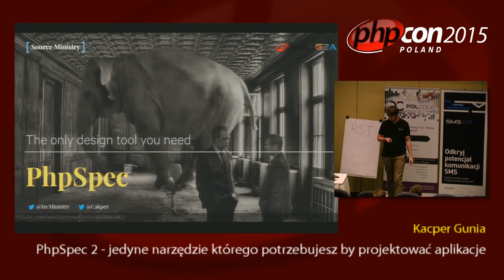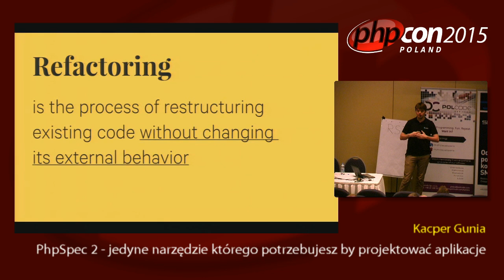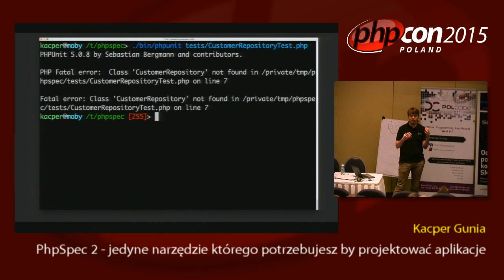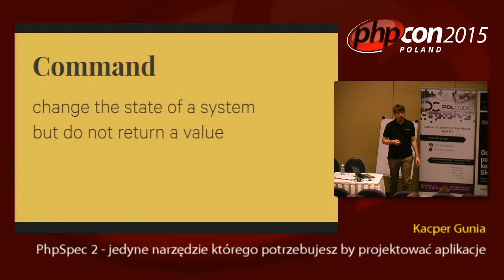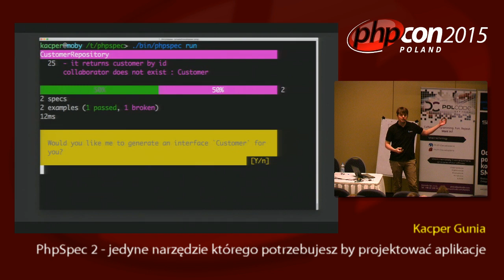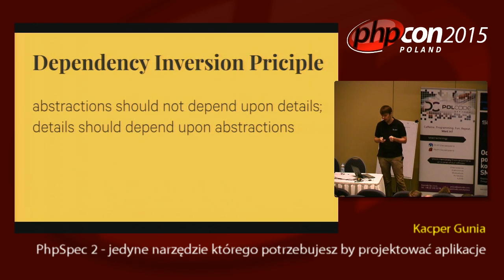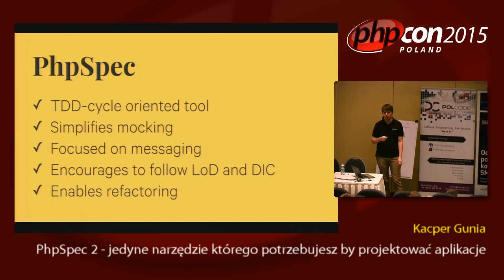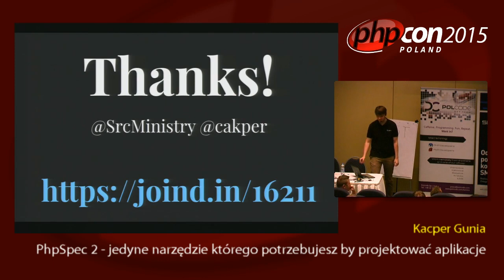Kacper Gunia: PhpSpec 2 - jedyne narzędzie którego potrzebujesz by projektować aplikacje.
Projektowanie aplikacji to trudny temat, a dobre projektowanie to rzemiosło którego uczymy się przez lata. Czy metodologie takie jak TDD/BDD mogą nam w tym pomóc i w zasadzie jaka jest między nimi różnica? Czy narzędzia są w stanie wesprzeć nas w tworzeniu oprogramowanie wysokiej jakości, które będzie proste w zrozumieniu, zmianie i utrzymaniu? Jak finalnie dostarczyć produkt który będzie robił to o co zostaliśmy poproszeni (i za co nam zapłacono)? Podczas wykładu odpowiem na te pytania wspierając się nowoczesnym frameworkiem Spec BDD - PhpSpec stworzonym by umożliwić projektowanie i tworzenie testowalnego oprogramowania wysokiej jakości.